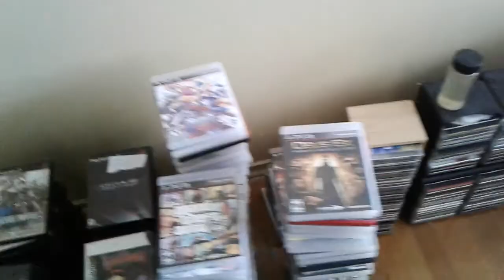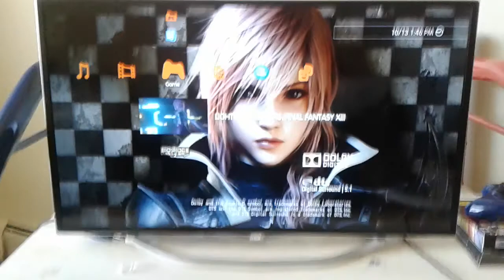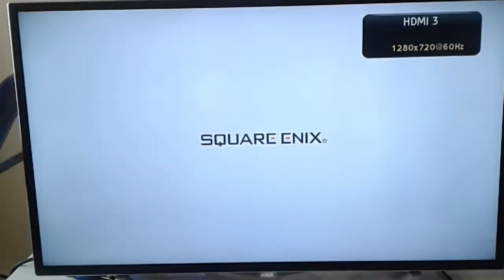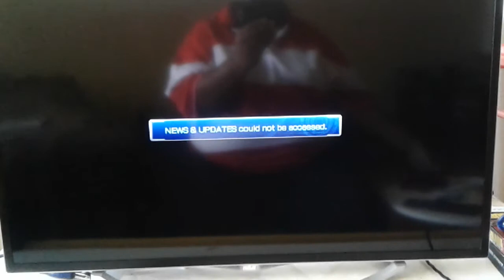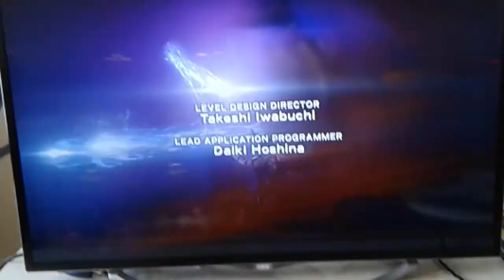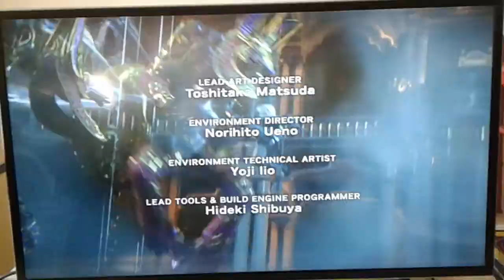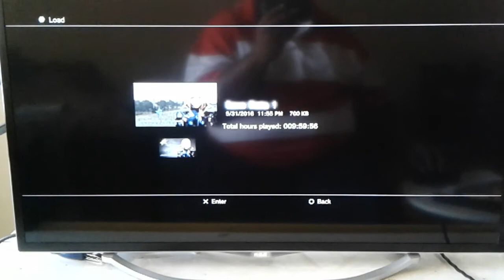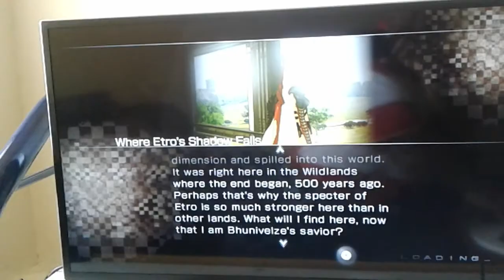Part 1: Playing Lightening Returns since late May of 2016!! IT'S TORTURE 😣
I got the game playtime wrong for some damn reason and I DON'T CARE. TEN HOURS! I really tried to like this game.